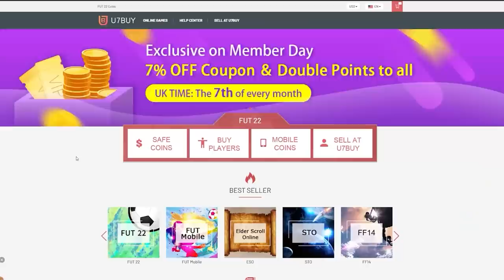THIS IS WHAT I GOT IN 25x 84+ PLAYER PICKS FOR TOTY! FIFA22 ULTIMATE TEAM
Fifa 22, Ultimate team, TOTY, Team Of The Year, Honourable Mentions, HM, Player Pick, 84+ Player Picks, Pack Opening